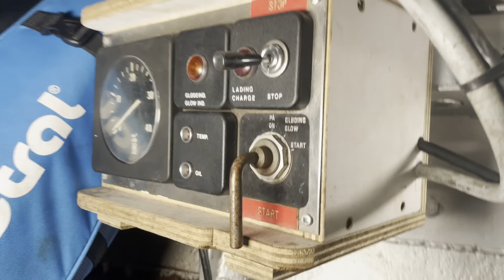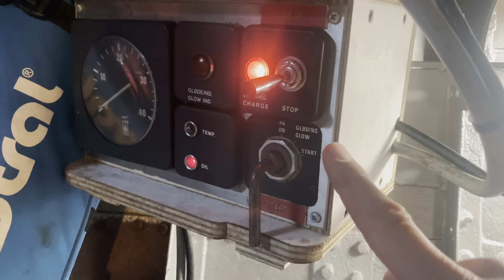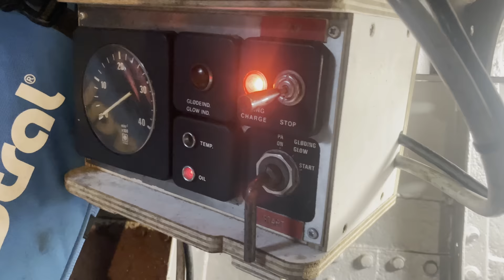Groot onderhoud en de Motor starten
De buitenkant van Emma krijgt een laagje olie, maar voordat we daarmee beginnen gaan we eerst even terug in de tijd en laat ik jullie eindelijk zien wat er achter de geheime kastdeuren zit.
Tussendoor mag ik onverwacht mee varen met een prachtig snelle speedboot van een kijker.

*Camera:* Daan Kayser
*Edit:* Daan Kayser & Matthijs Mijwaard
*Post-audio:* Peter Strijbos (Sound On Film)